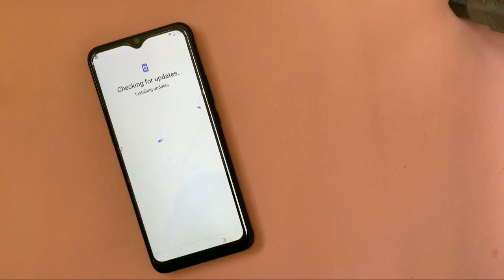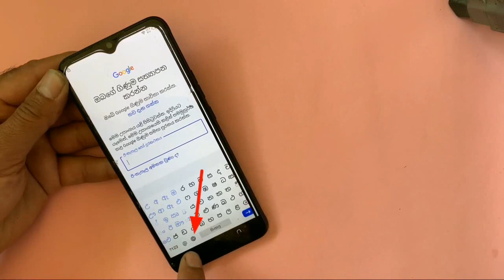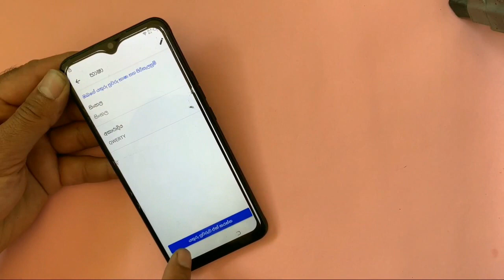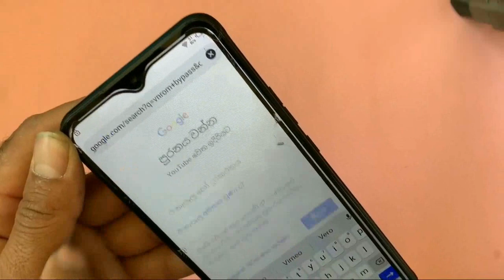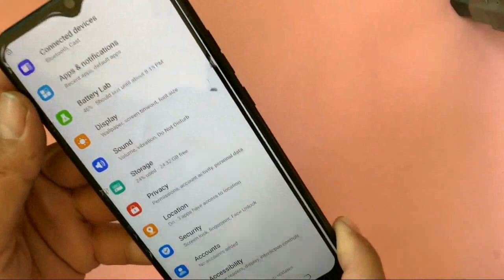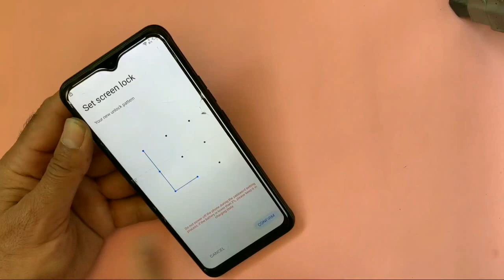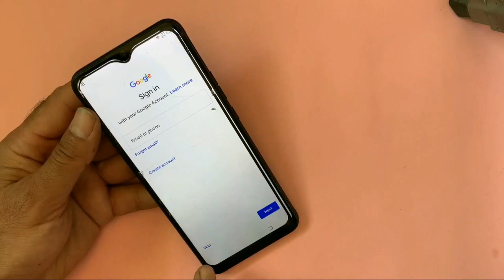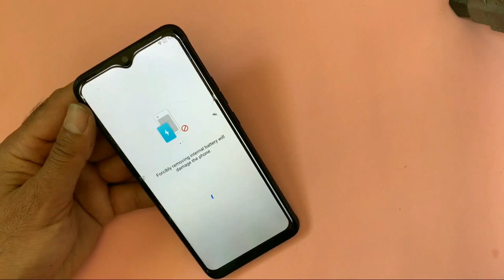Tenno Spark 7 (KF6j) FRP Bypass Android 11 App Not installed Without PC | Tecno Spark 7 FRP Bypass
This is my new video for Tecno Spark 7 (KF6j) FRP Unlock/Google Account Lock Bypass. Tecno Spark 7 Google Account Bypass without PC